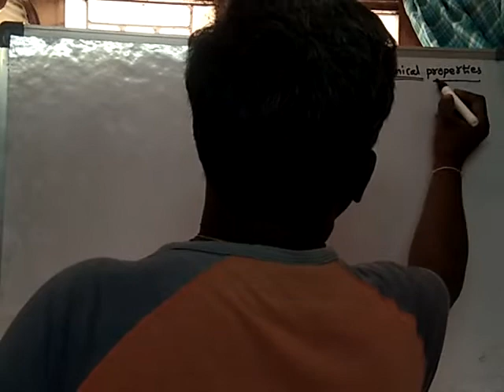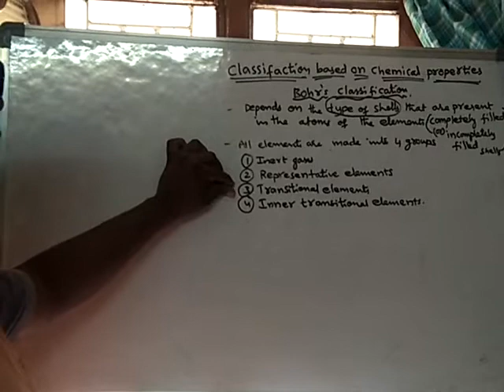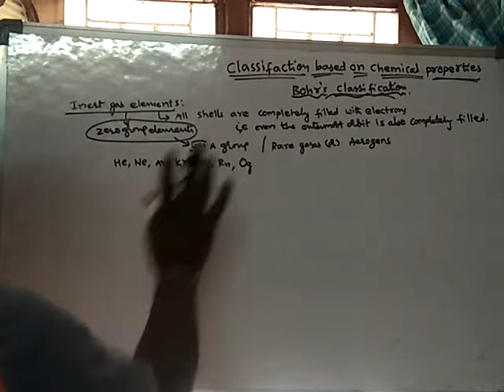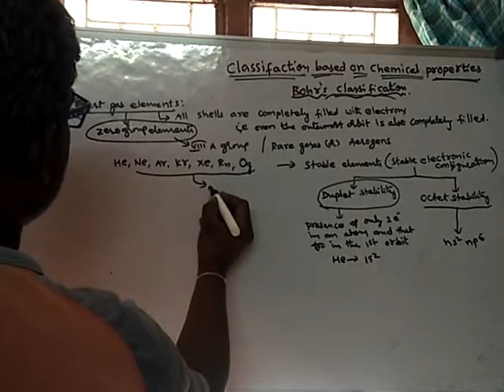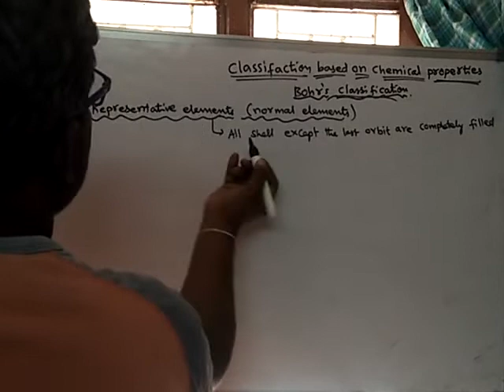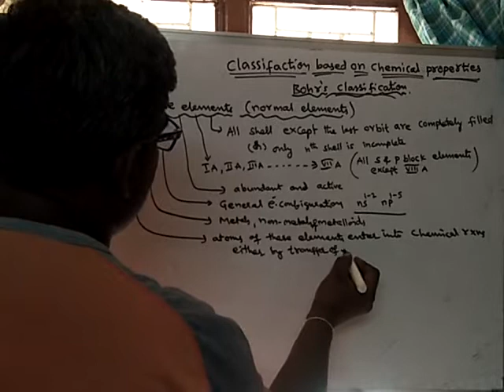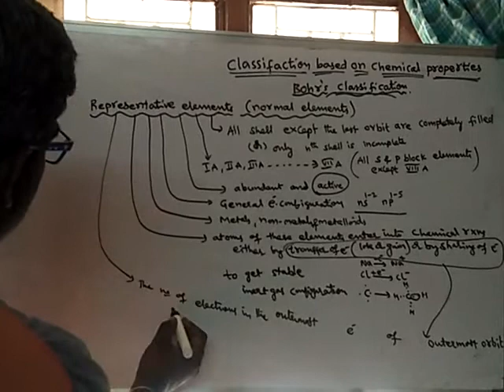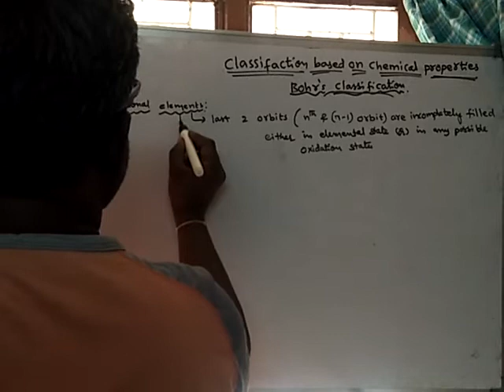Bhor's classification of elements1..v